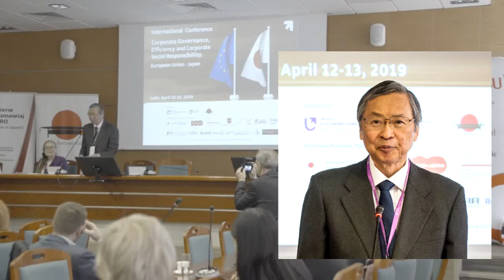Conference EU-Japan, a ceremonial address of HE Tsukasa Kawada, the Ambassador of Japan in Poland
Ceremonial address of HE Tsukasa Kawada, the Ambassador of Japan in Poland
Conference:
EU-Japan. Corporate Governance, Efficiency and Corporate Social Responsibility
Organised by:
The Faculty of Economics and Sociology of the University of Lodz and Yakumo-goto Club
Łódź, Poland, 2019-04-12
Co-financed from the budget of the city of Łódź